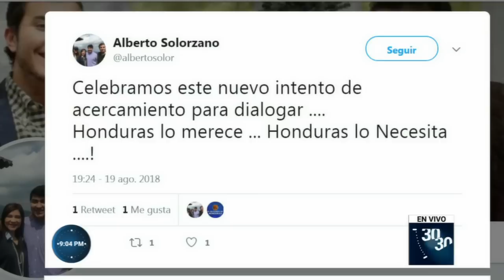Igor Garafulic, representante de la ONU en Honduras anoche en 30/30